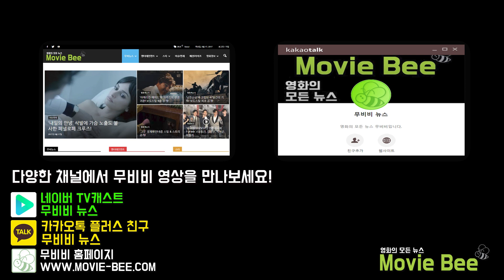태일이 제작보고회 2부 QnA｜장동윤 Jang Dong-yoon 염혜란 권해효 목소리연기｜무비비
장동윤 염혜란 권해효 배우가 목소리 연기를 한
애니메이션 태일이 온라인 제작보고회가 열렸다.